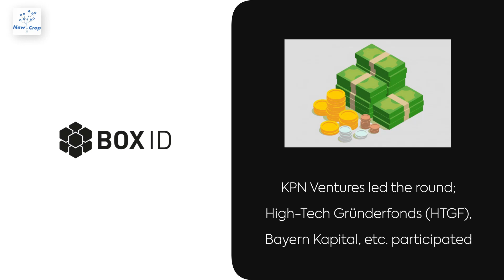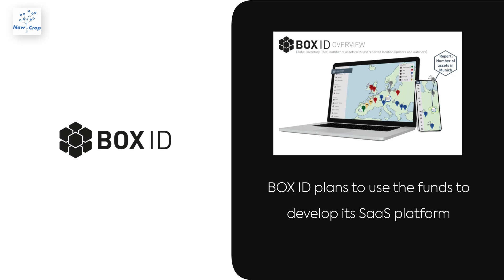Planet Startups: February 29, 2024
French medtech platform Avatar Medical grabs €5M in seed funding; and other news from startups around the world.